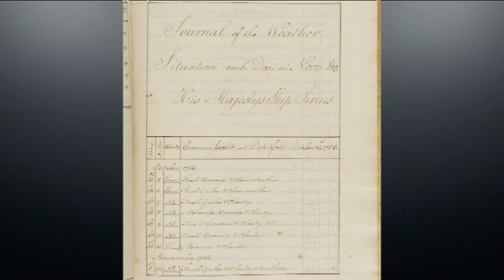ABC News Breakfast with Dr Joëlle Gergis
Dr Joëlle Gergis on ABC News Breakfast with Nate Byrne.

A decade ago, the award-winning climate scientist Joelle Gergis set out to resolve this question by reconstructing Australia's climate history for much of the last thousand years.